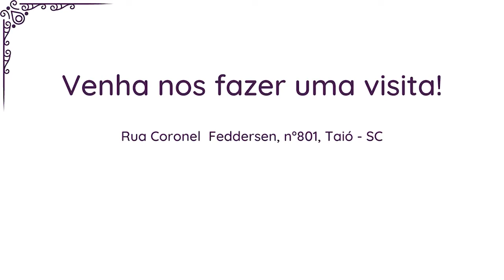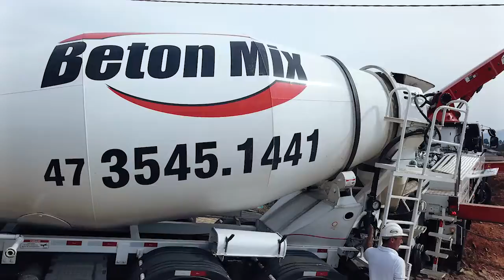Mais de 99% das crianças do município de Rio do Campo foram imunizadas contra a Poliomielite